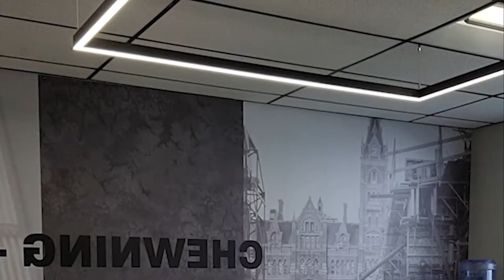Behind the Scenes | Chewning + Wilmer Headquarters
Come behind the scenes with the Studio Mas team as we photograph and take videos of our interior design for Chewning + Wilmer out of Richmond, Virginia.

Photography captured using various Cannon DSLR cameras. Video footage captured using Samsung phone and DJI Osmo gimbal.